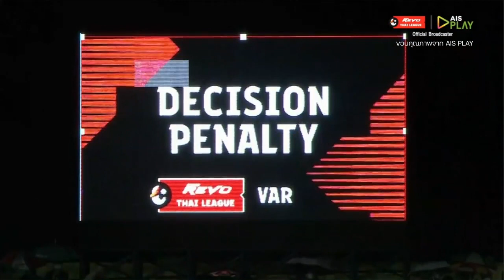2021-T1-MD-21 ขอนแก่น ยูไนเต็ด 2-1 เมืองทอง ยูไนเต็ด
ไฮไลท์เต็ม "ไฮลักซ์ รีโว่ ไทยลีก" ฤดูกาล 2021/22 นัดที่ 22 (แมทช์เดย์ที่ 21 )
ขอนแก่น ยูไนเต็ด 2-1 เมืองทอง ยูไนเต็ด

ได้ประตูจาก
1-0 #10 ROMULO CABRAL ในนาที 35
1-1 #9 HENRI ANIER ในนาที 52
2-1 #10 ROMULO CABRAL ในนาที 83
โปรแกรมการแข่งขันนัดต่อไป
📆 เสาร์ 26 กุมภาพันธ์ 2565
✅ ฟุตบอลไฮลักซ์ รีโว่ ไทยลีก นัดที่ 23 ( แมทช์เดย์ที่ 22 )
⚽️ หนองบัว พิชญ เอฟซี vs ขอนแก่น ยูไนเต็ด
🏟️ สนาม พิชญ สเตเดียม
🎥 ถ่ายทอดสด : AIS PLAY , GMM-25
O u r C i t y O u r C l u b
บ้านของเรา ทีมของเรา
K H O N K A E N . . .U N I T E D